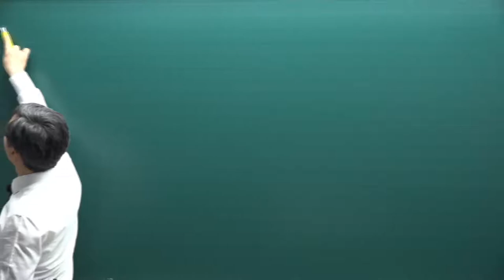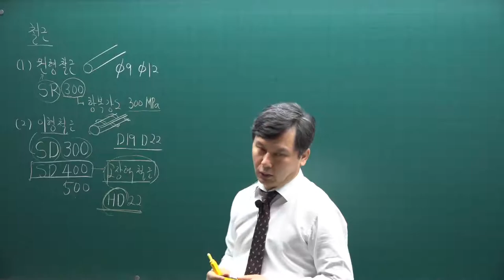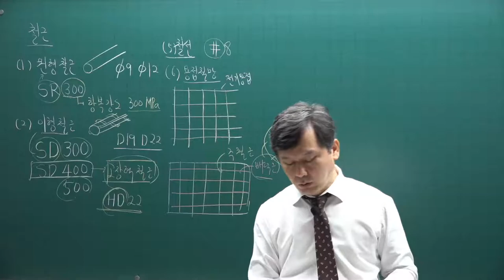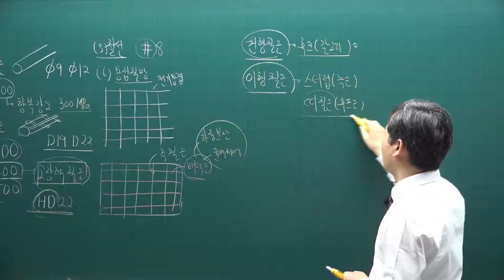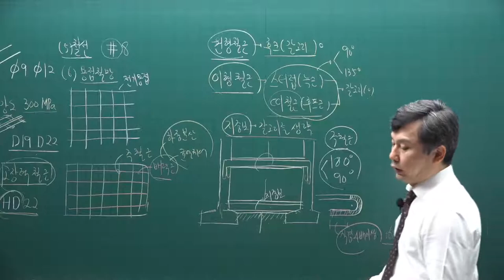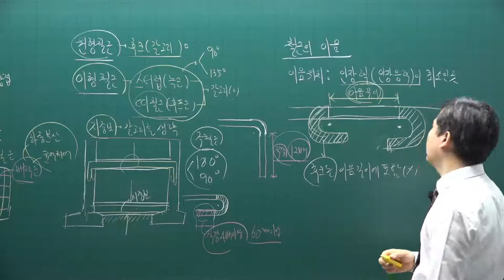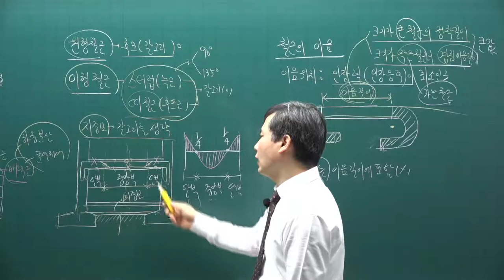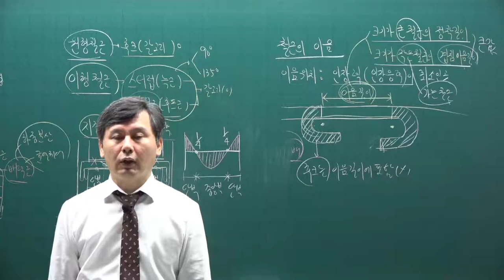[주전무] 2021년 주택관리사 시설개론 기본이론과정 14강